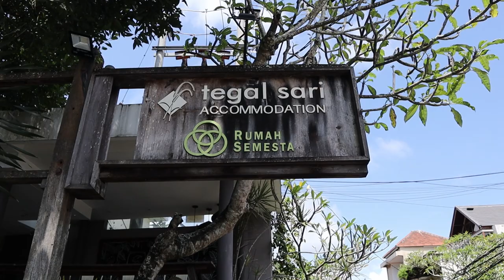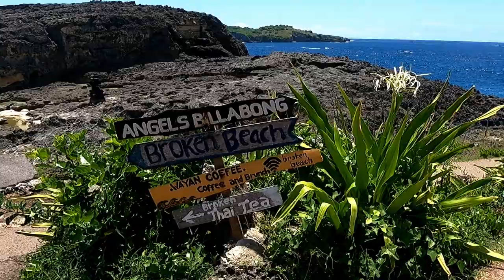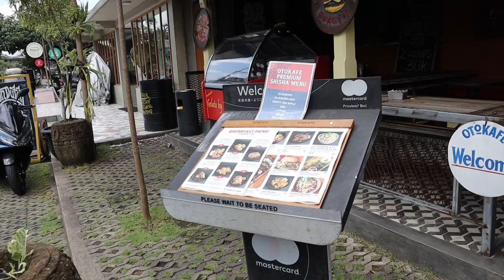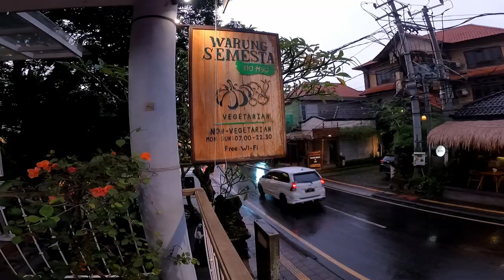Exploring Bali Indonesia Part -1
Hi! guys I want to share our travel to Bali Indonesia.

Music | "Get Away" by LiQWYD
Watch: